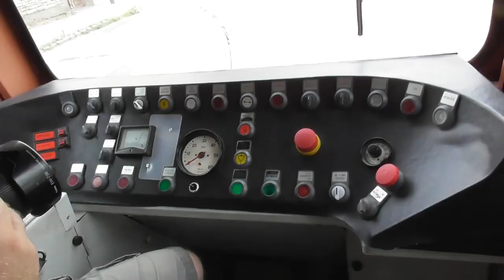2019.08.24 Fotósmenet retro villamosokkal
Bankszámla:
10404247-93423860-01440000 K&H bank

MUV és 2806 & 5884 jött a fotósmenetre, utóbbi szerelvény volt a meglepetésvendég. Két kanyart ment  50-42-52 útvonalon.